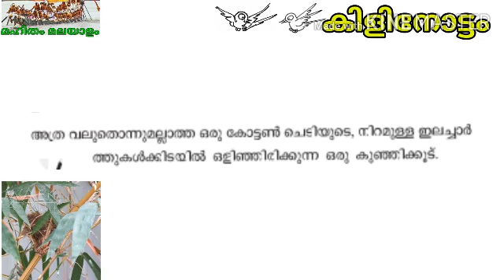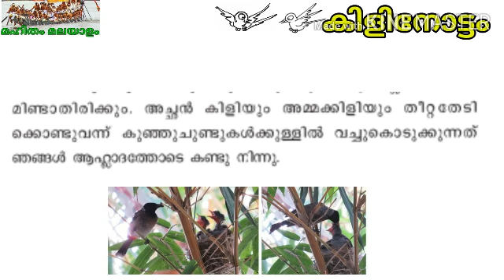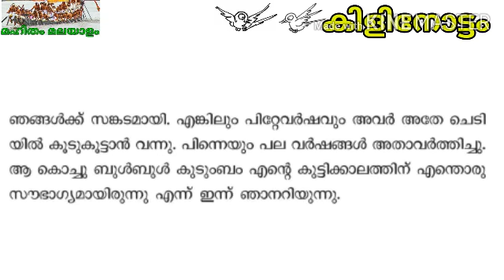കിളിനോട്ടം Kilinottam Std 5 Malayalam Adisthana Padavali മലയാളം Sugathakumari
സുഗതകുമാരി Sugathakumari